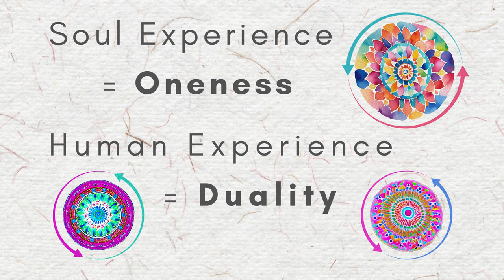Duality Soul Movement Cards™ / Oracle and Process Deck by Tal Shai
/ Illuminate your human experience with the The Duality Soul Movement Cards™, an oracle and process deck comprised of 72 transformative cards that beckon you to embark on a soulful exploration of the interplay between different aspects of your dual nature. As you connect with the essence of each card you will gain insight into the rich complexity of your unique human experience and unlock a deeper capacity to cultivate balance, harmony and resilience amidst polarizing forces within you.Use this deck to explore the full spectrum of your human duality and delve into the depths of your experience as an eternal soul having a finite human experience?